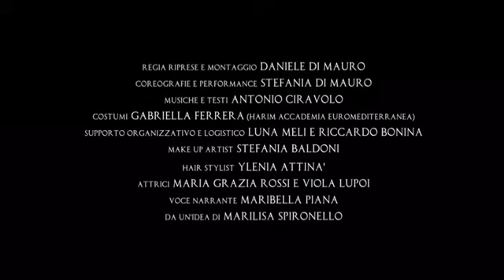Fai, viaggio nei luoghi di Catania seguendo il percorso dell'acqua